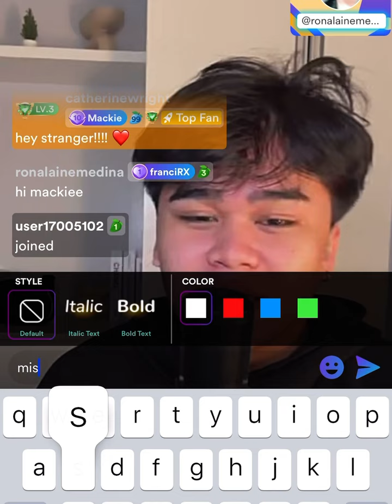Mackie Empuerto- Lay Me Down Live On Kumu